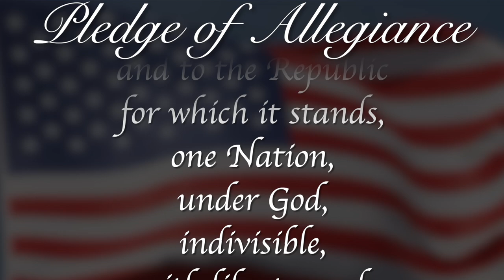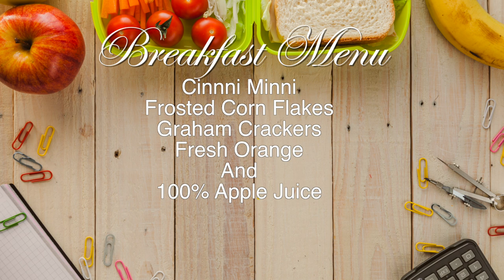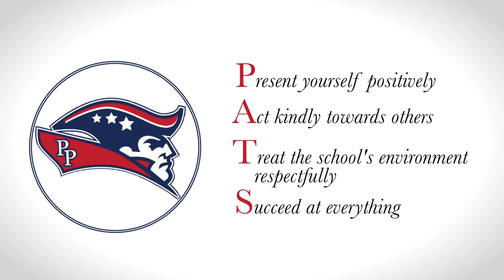RPTV Morning Announcements September 9th, 2024